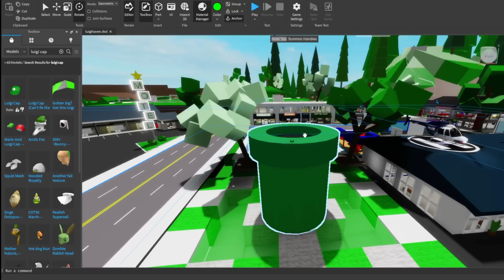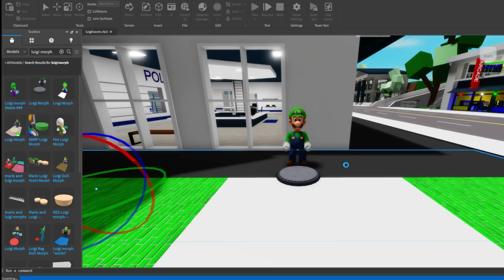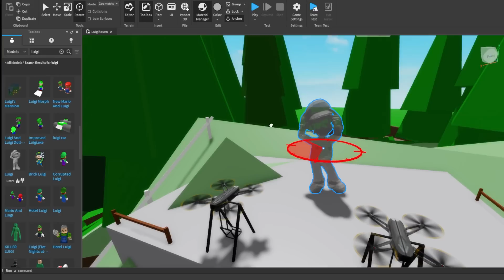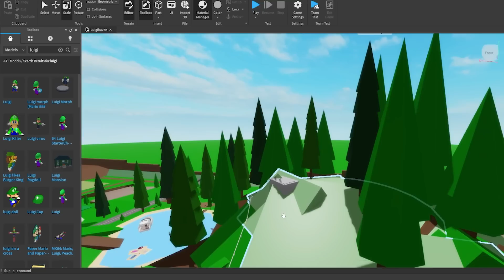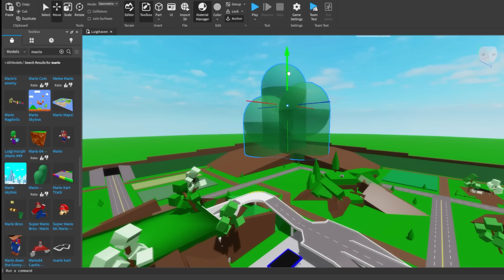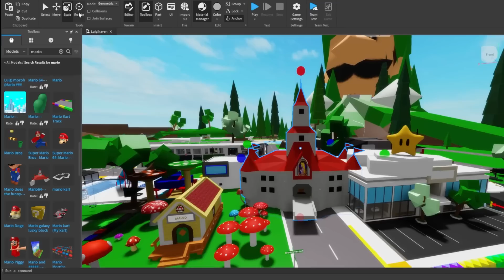LUIGIHAVEN! O Brookhaven do Luigi *filme do Mario*